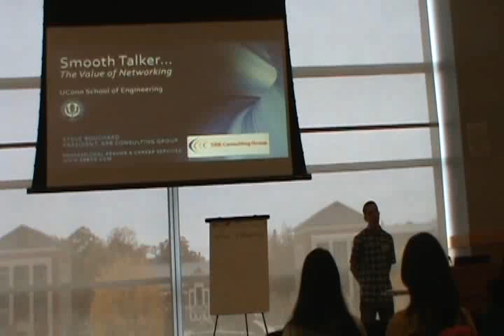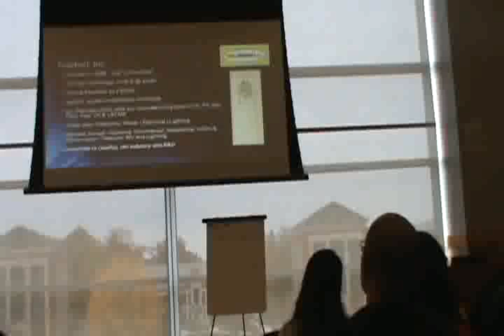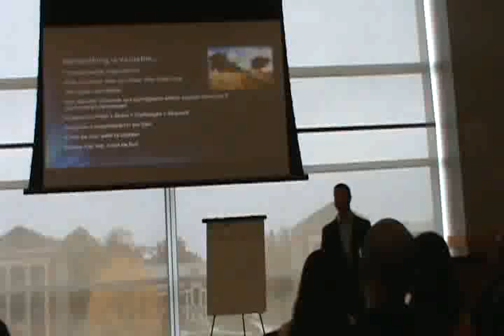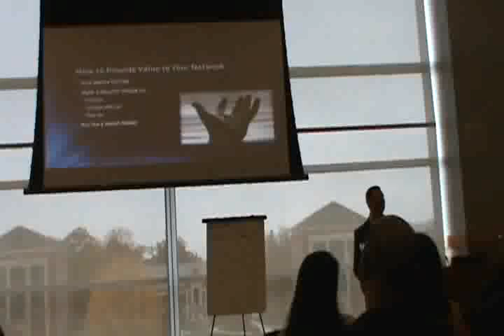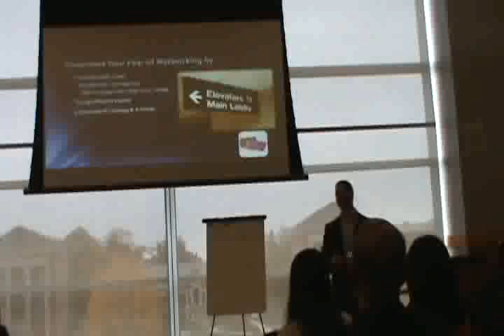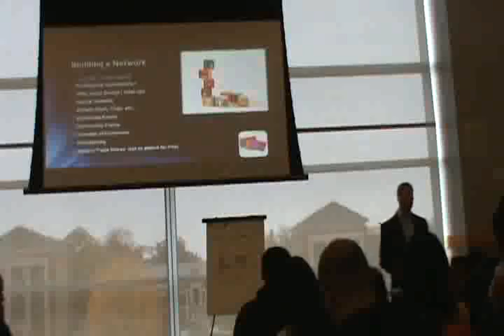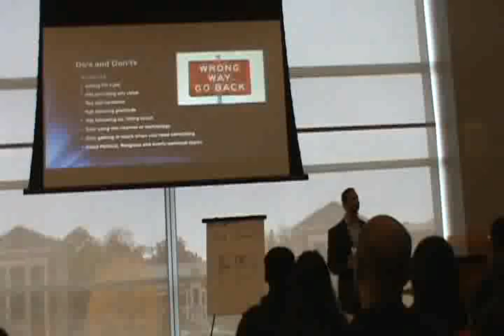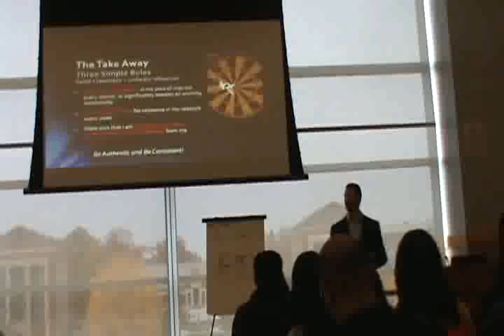Smooth-talker: Networking for Professional Success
October 23, 2013 SU 304 B 12-2pm

Steve Bouchard

Do you know how to introduce yourself without dropping your drink?  Are you able to eat a salad and captivate people's attention with your research ideas? What's your opening line?  If you don't know, find out at our next graduate development workshop on October 23rd!  Learn how to network without the nerves!